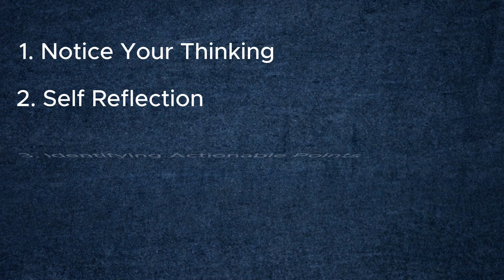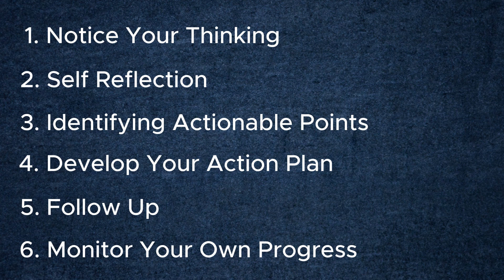Post-Feedback: Channeling Critique for Growth & Success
When it comes to post feedback, instead of letting our inner critics dictate our response, we'll explore how to harness feedback as a tool for growth and learning.
This includes:
1. Acknowledging Inner Critics
2. Reflecting on Feedback
3. Identifying Actionable Points
4. Follow-Up and Monitoring Progress
5. Celebrating Successes
By following these steps of self-reflection, action, and celebration, we can turn feedback into a powerful catalyst for personal and professional development.